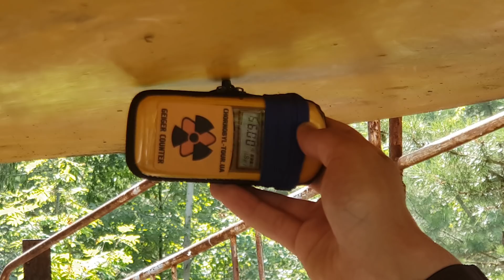How radiation hotspots work (Chernobyl, Pripyat's amusement park)